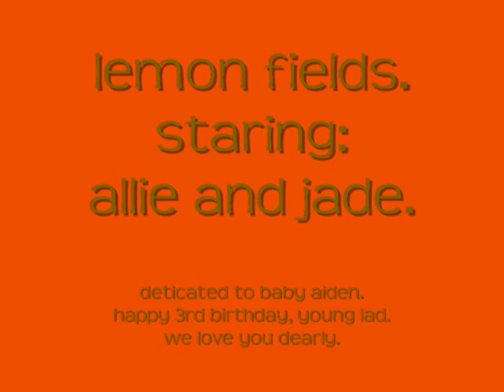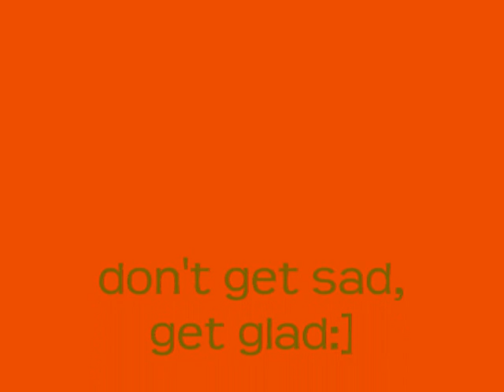lemon fields.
blaaaah